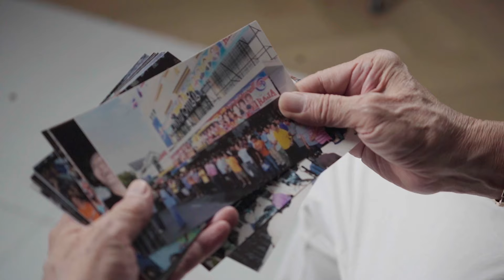ศึกแห่งศักดิ์ศรีของ 2 ศึกที่ยิ่งใหญ่ที่สุด ศึกเพชรยินดี x ศึกเกียรติเพชร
ศึกยกทีมที่ทุกคนรอคอย
กลับมาอีกครั้งในรอบ15ปี
ศึกแห่งศักดิ์ศรีของ2ศึกที่เก่าแก่ที่สุดในเมืองไทย

บัตรราคา 400,1000บาท
บัตรออนไลน์ 89 บาท

ศึกเพชรยินดี x เกียรติเพชร
PRYDE TV
วันพฤหัสบดีที่ 4 ก.ค.
สนามมวยราชดำเนิน